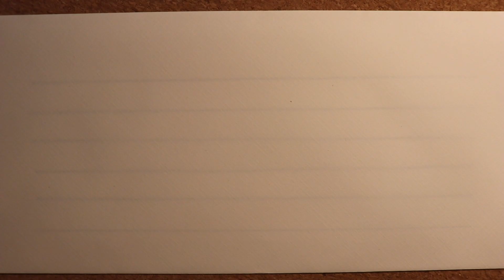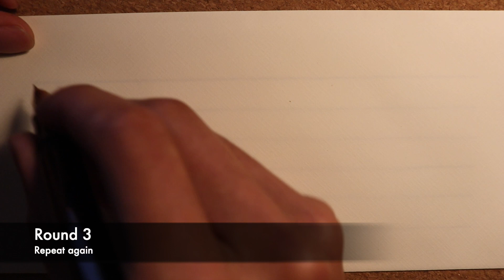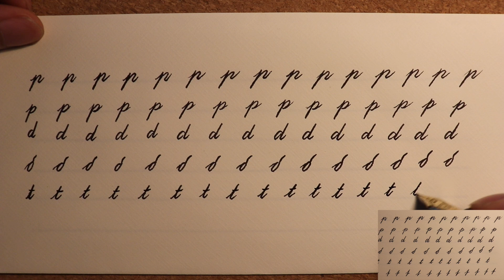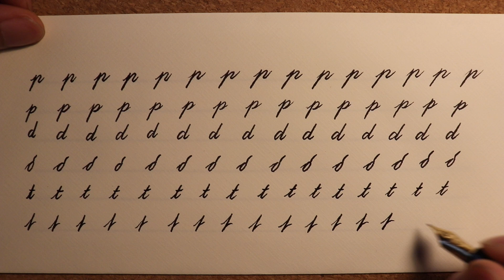Improve Cursive Handwriting Day 11 | Write With Me | lowercase p, d, t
This is day 11 of the practice-with-me cursive series. Grab your pen and paper and follow along with me. For details, see introduction to this series

The first 100 penmen who complete the challenge with consistent daily check-ins can have me write a quote of your choice and mailed to you, the videos of me writing your quote will be posted. Let's have some fun!

Chapters
00:00 p
01:04 p (alternate form)
02:06 d
02:50 d (ending form)
03:49 t
04:38 t (ending form)
05:24 p (round 2)
06:30 p (alternate form)
07:29 d
08:19 d (ending form)
09:06 t
10:02 t (ending form)
10:49 p (round 3)
11:58 p (alternate form)
12:52 d
13:40 d (ending form)
14:38 t
15:28 t (ending form)